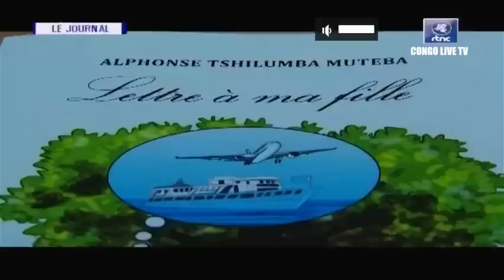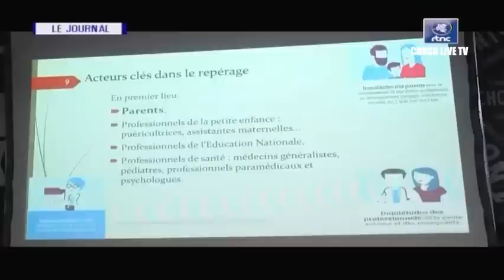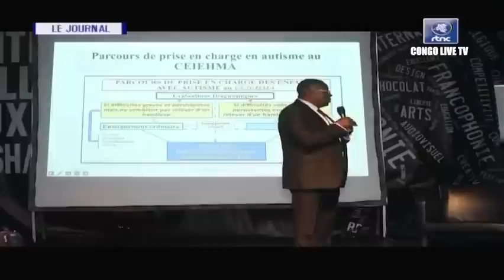🔴RDC : VOICI LA DÉTERMINATION DU Pdt FELIX TSHISEKEDI POUR UNE PAIX DÉFINITIVE À L'EST , JOURNAL 13H